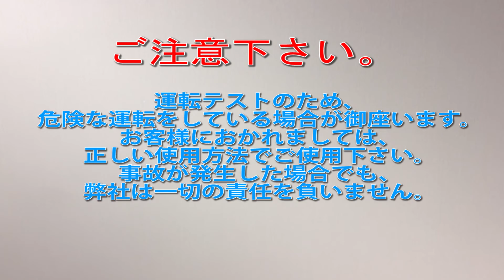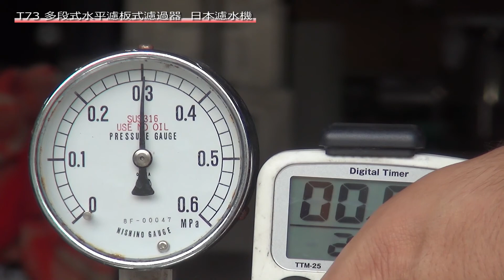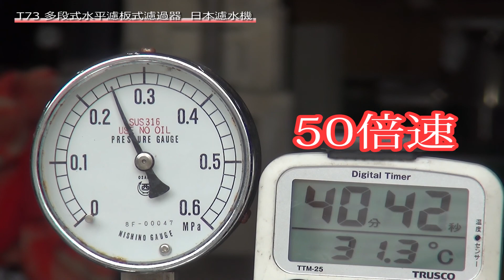【濾過】T73 多段式水平濾板型濾過器 日本濾水機 中古機械 買取 田島化学機械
携帯電話

詳しくは弊社ホームページ、　濾過器　の欄　T73　をご覧下さい。